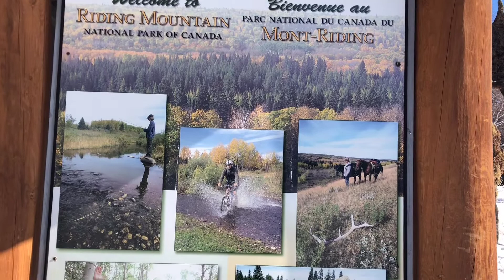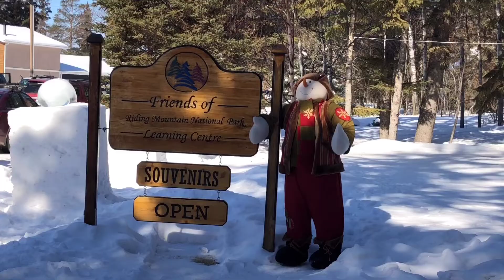MTB FAT BIKE EXPERIENCE IT WAS GREAT 😮👍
MTB 0714 fat bike experience